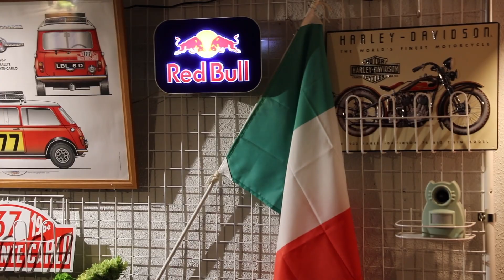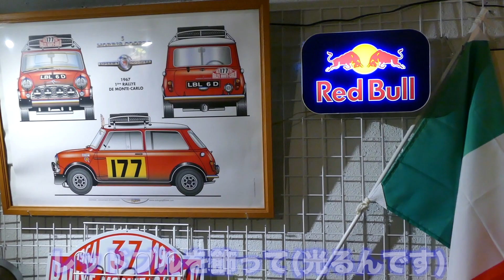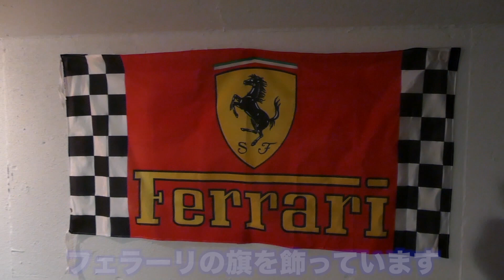【新春】私の自宅「ガレージライフ」を紹介♪😊 Garage Life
【撮影機材】
Panasonic LUMIX DMC-FZ1000

【マイク】
RODE STEREO VIDEOMIC PRO

お手紙・プレゼント→ 〒106-6137 東京都港区六本木 6-10-1 六本木ヒルズ森タワー37階 UUUM(株) おつぽん宛